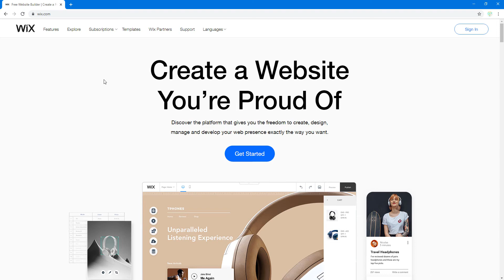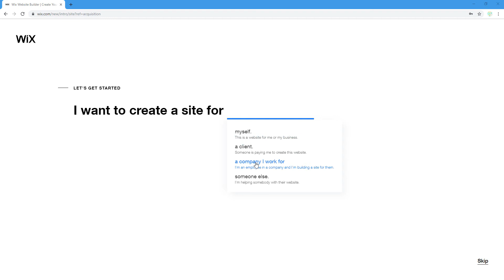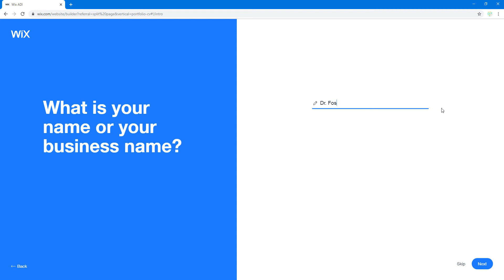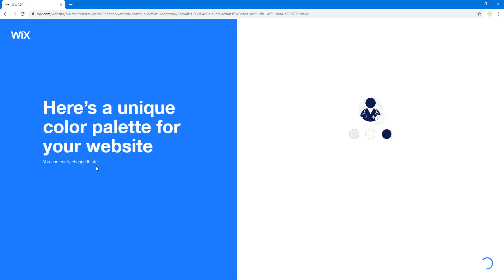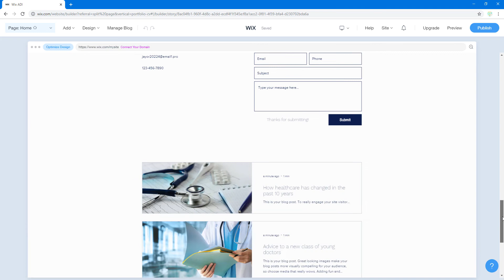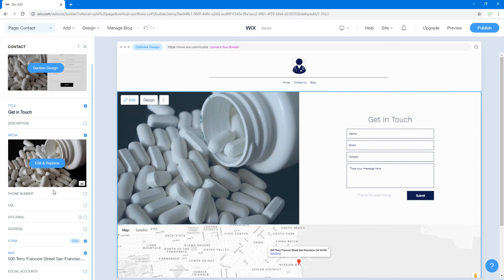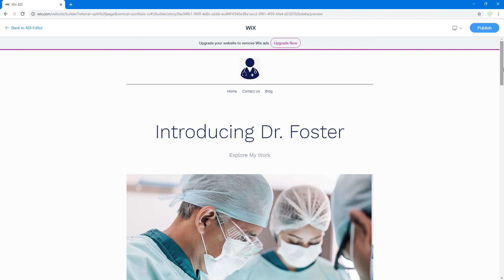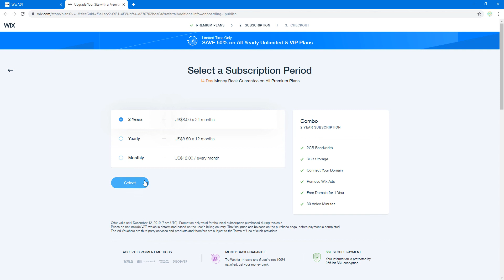How to Make a Website with WIX! WIX 2019 Tutorial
A complete tutorial for Wix Websites - updated for 2019.

In this video you'll learn how to build a website using Wix Website Builder. You will understand how to create your own website using Wix and by the end of the video be ready to design your own website.

You need a website for everything these days, so if you don't know how to build a website this Wix Tutorial will show you how to have a up to date design.

If you have any questions leave them in the comment and I will answer them asap!